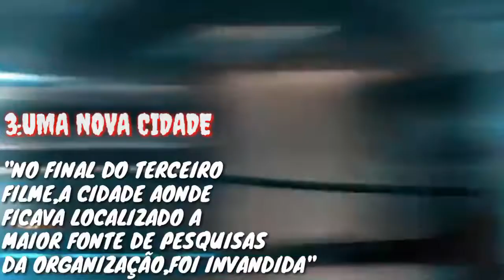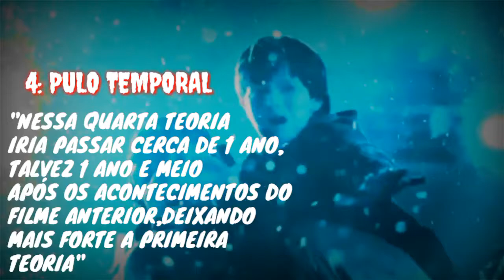MAZE RUNNER 4: COMO SÉRIA O ENREDO SE HOUVESSE A SEQUÊNCIA?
Maze Runner é uma trilogia cinematográfica norte-americana, que consiste em filmes de aventura e ação distópicos de ficção científica baseados nos romances The Maze Runner do autor norte-americano James Dashner. Wikipedia (inglês)

Filmes: Maze Runner: Correr ou Morrer, Maze Runner: Prova de Fogo e Maze Runner: A Cura Mortal

Produtoras: 20th Century Studios, Gotham Group, Temple Hill Entertainment e mais

Direção: Wes Ball

Maze Runner 4 pode acontecer?, Thomas iria liberar a cura pra humanidade,Maze Runner iria acabar com o vírus por completo?